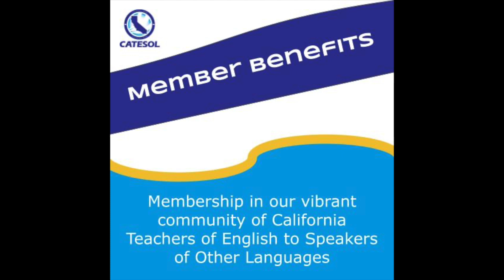CATESOL Member Benefits 20 sec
See CATESOL Member Benefits in 20 seconds!